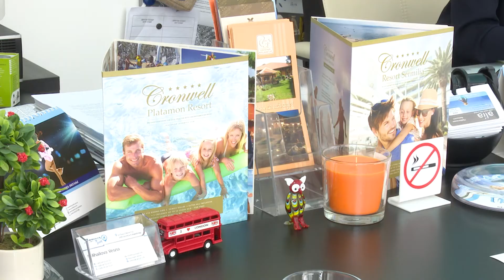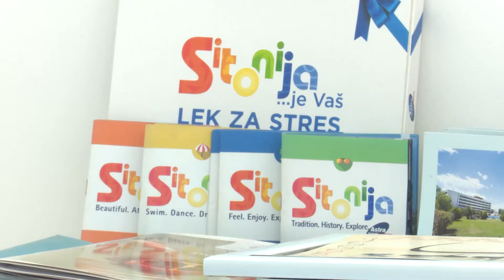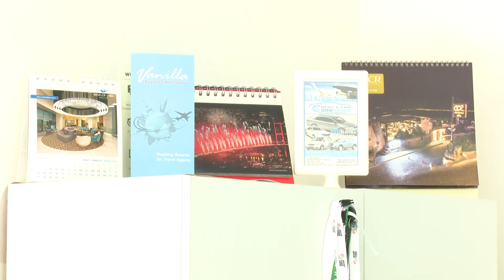Струмичанки се почесто избираат да патуваат по повод 8 Март